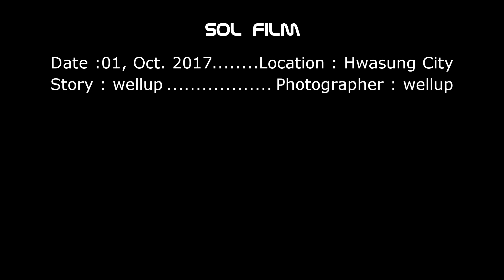화성 동탄 강아지 모임 디디클럽 2017년 10월 1일 모임 동영상